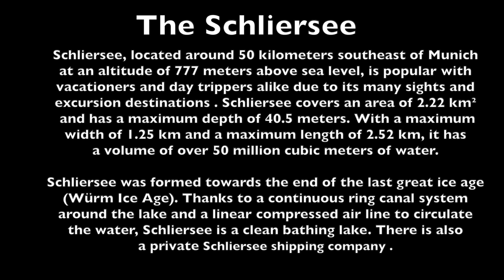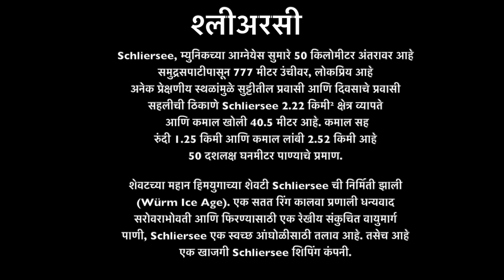Schliersee Germany - Village festival | श्लीअरसी जर्मनी - गावातील सण | Eng | मराठी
Schliersee, म्युनिकच्या आग्नेयेस सुमारे 50 किलोमीटर अंतरावर आहे
समुद्रसपाटीपासून 777 मीटर उंचीवर, लोकप्रिय आहे
अनेक प्रेक्षणीय स्थळांमुळे सुट्टीतील प्रवासी आणि दिवसाचे प्रवासी
सहलीची ठिकाणे Schliersee 2.22 किमी² क्षेत्र व्यापते
 आणि कमाल खोली 40.5 मीटर आहे. कमाल सह
रुंदी 1.25 किमी आणि कमाल लांबी 2.52 किमी आहे
50 दशलक्ष घनमीटर पाण्याचे प्रमाण.

शेवटच्या महान हिमयुगाच्या शेवटी Schliersee ची निर्मिती झाली
(Würm Ice Age). एक सतत रिंग कालवा प्रणाली धन्यवाद
सरोवराभोवती आणि फिरण्यासाठी एक रेखीय संकुचित वायुमार्ग
पाणी, Schliersee एक स्वच्छ आंघोळीसाठी तलाव आहे. तसेच आहे
एक खाजगी Schliersee शिपिंग कंपनी.